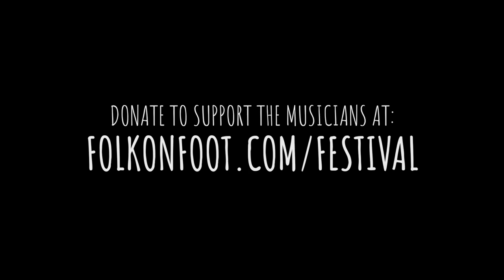Folk On Foot Front Room Festival 2 (trailer #4)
Lots of you told us you’d enjoyed the first FrontRoomFest so much you’d like us to stage another one. So we are! We’ve put together another amazing line up of artists to perform for you in the Folk on Foot Front Room Festival 2 on Spring Bank Holiday - Monday 25th May.

for the full lineup, and to donate to our fundraising campaign.

Cara Dillon & Sam Lakeman // Chris Wood // Duncan Chisholm // Eliza Carthy // Frank Turner & Jess Guise // Gwilym Bowen Rhys // John Smith // Johnny Flynn & The Sussex Wit // Kate Rusby & Damien O'Kane // Kathryn Tickell // Kitty Macfarlane // O'Hooley & Tidow // Richard Thompson - RT & Zara Phillips // Ríoghnach Connolly & Ellis Davies // The Unthanks